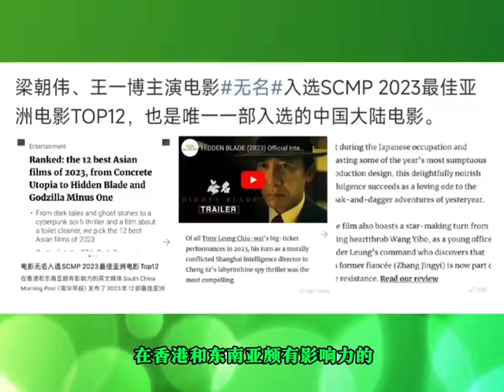王一博 青年演員王一博 已經依靠作品 扎扎實實地走向世界